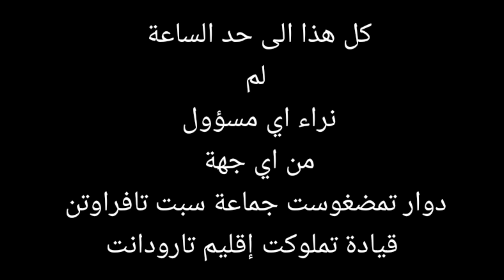بعض أضرار الزنزال الحوز على دوار تمضغوست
أضرار الزنزال على دوار تمضغوست
بعض الصور من أضرار الزنزال على دوار تمضغوست جماعة سبت تافراوتن قيادة تملوكت إقليم تارودانت